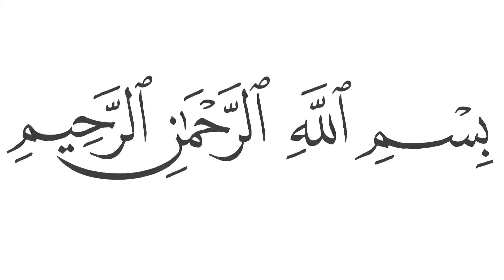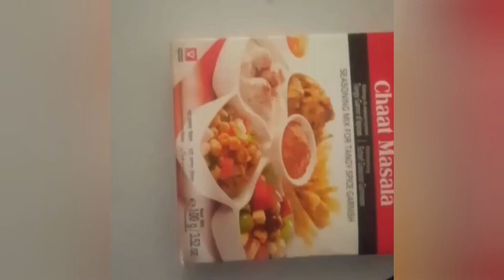Sweet & Creamy Fruit Chaat | Summer Dessert | Easy Quick Simple Halal Recipe